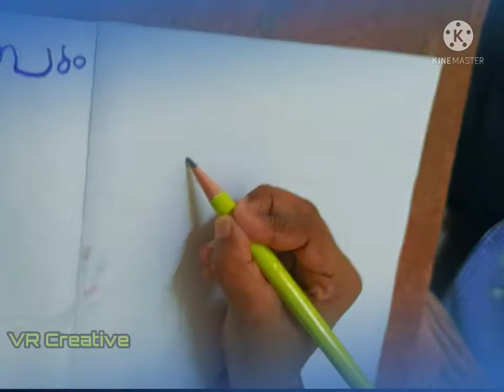It's Drawing Time 🎨🖌️